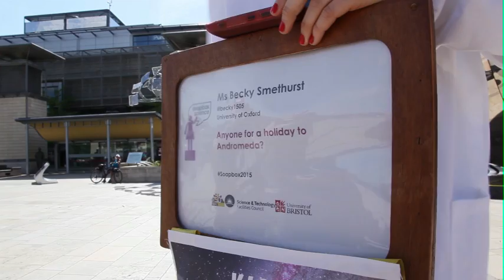Soapbox Science Bristol 2015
Found out how some of our fantastic speakers in Bristol got on in Millennium Square last summer!

Filming credit: Sam Duckerin